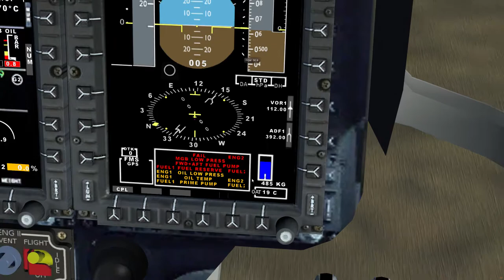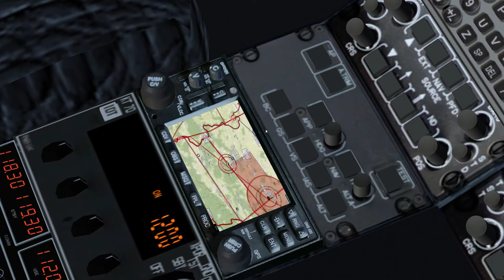FlightGear: A flight with a Eurocopter EC-145 helicopter at EBCF (Cerfontaine) airfield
A demonstration flight with the Eurocopter EC-145 helicopter flying on the work in progress EBCF (Cerfontaine) airfield in the FlightGear Belgian sceneries.

The Belgian sceneries is a project which cover the modelling of various airfields in Belgium. You can get more information of the project

PC Configuration: HP Omen 875-1780nd

CPU: Intel Core i7, 9700 Coffee Lake Octa-Core (8), 3 GHz - 4,7 GHz (Turbo), 12 MB Cache
HDD: 512 GB SDD (but FlightGear is installed on the second HDD which is a 2 TB  SATA 7200rpm)
GFX card: Nvidia GeForce GTX 2080 (8GB RAM)